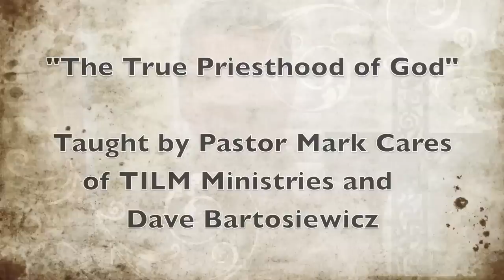What is the Priesthood? Who receives it and is Jesus the Only High Priest?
Pastor Mark Cares of Truth in Love Ministry teaches the Truth about what the Priesthood of God is and who has it. This is a very educational video helping many people who are apart of a "priest based religion" and how to know that you are a "Priest or a Priestess" of God. Pastor Mark and I have done a series of videos that will help with answering Mormonism. What is the Priesthood of God? What is the Biblical views of Eternal Marriages and Eternal Families What is the Biblical Truth of the Pre-existence How is One made Righteous, through Faith or Works? Who is the Biblical Jesus? Plus Feeling Unworthy, Guilty or Not Good Enought?